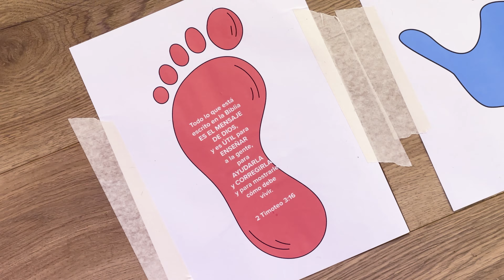Superlibro │ Bible Play │Obedecer la Palabra │ Salmos 119:9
Enseñémosles a los niños a obedecer la Palabra con esta actividad
¡Esto es Bible Play!
► ¿Quieres conocer a Dios? ¡Descubre cómo!